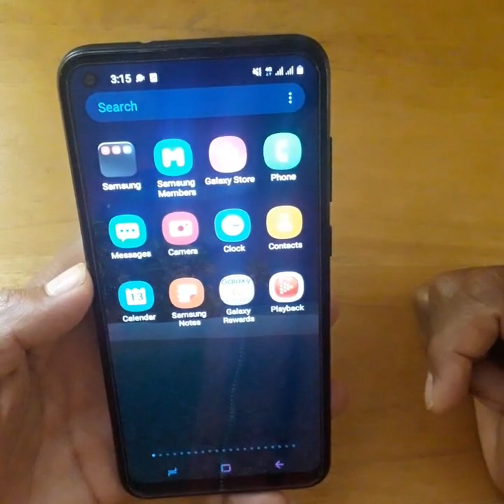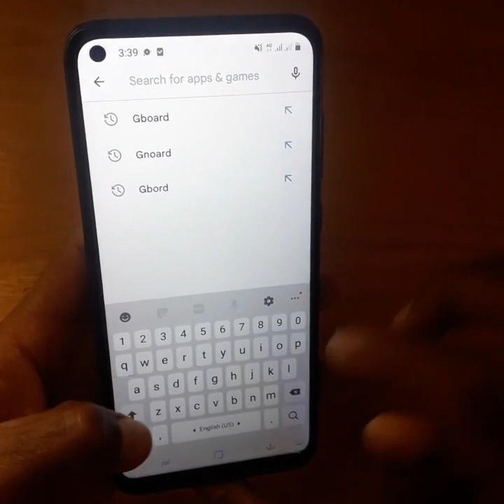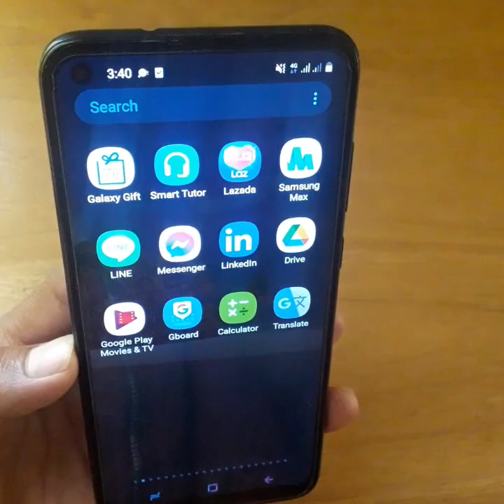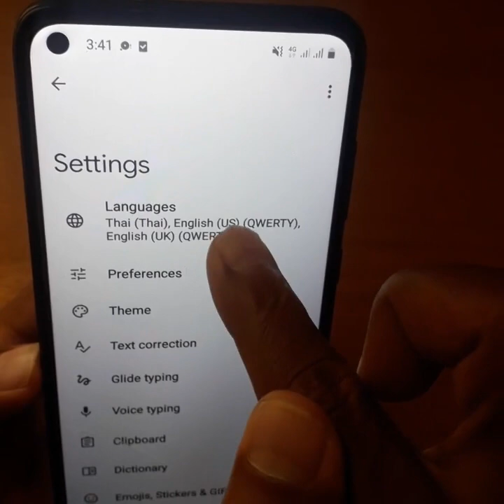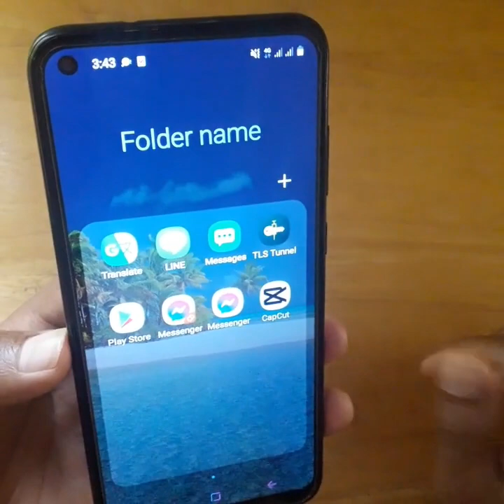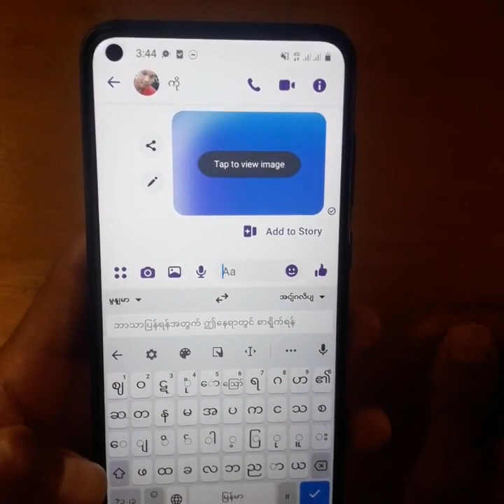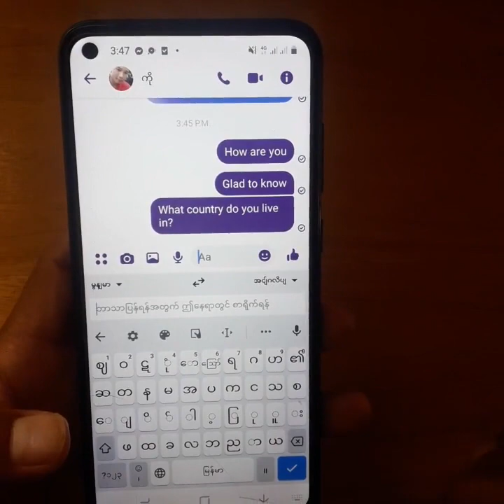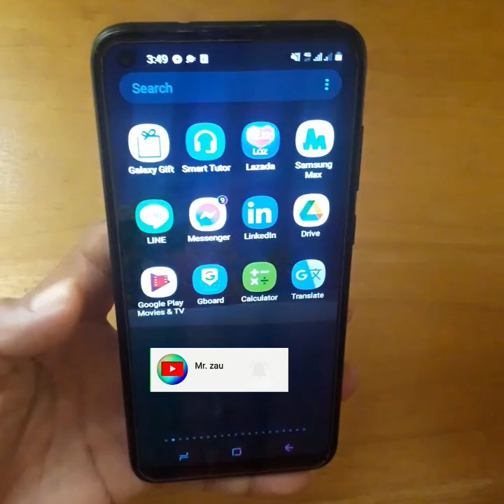Googleကီးဘုတ်သုံးနည်းGboard Updateအသစ်သုံးနည်း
Googleကီးဘုတ်သုံးနည်း
Gboard Updateအသစ်သုံးနည်း

[ ကျေးဇူးတင်ပါတယ် ]

About. .
In this Video I will Show You,How To Use Google Keyboard (Gboard)/Translate In Any Language Using Gboard Keyboard App.